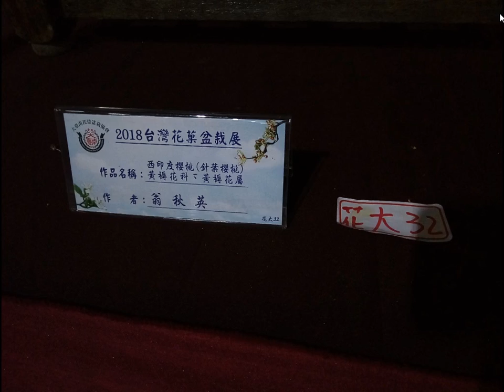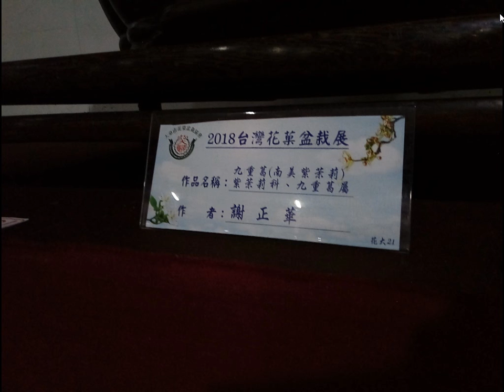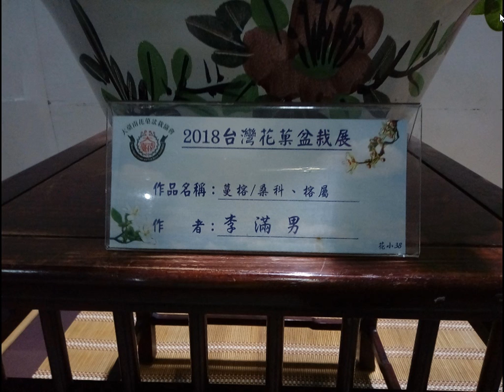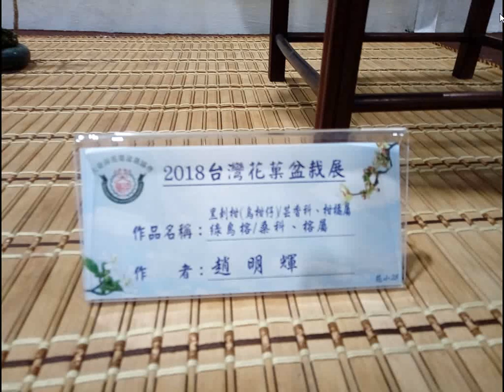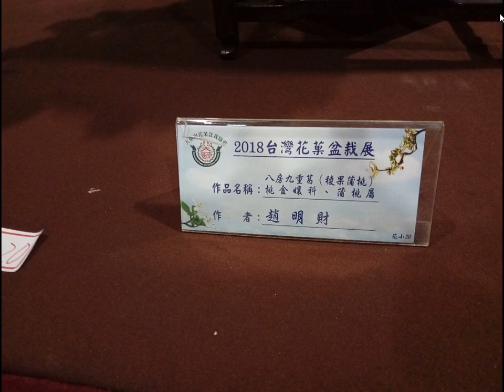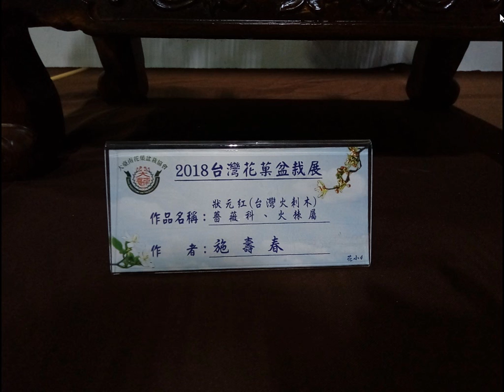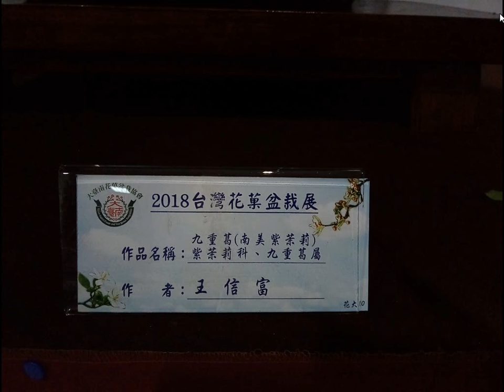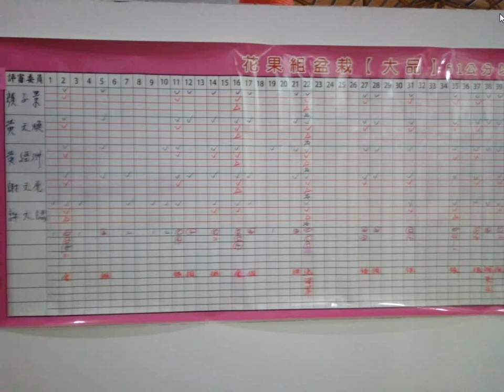split 004大台南花果盆栽展從2018年10月24日至10月29日，每天上午八點至晚上八點